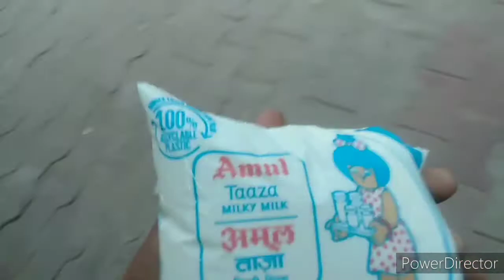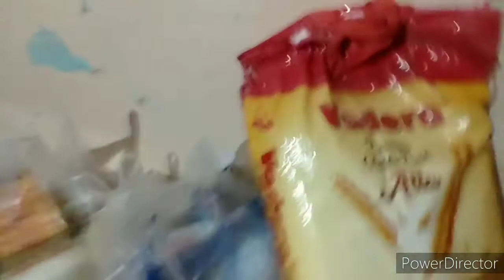My daily life routine मेरी पूरे दिन की दिनचर्या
agar aapko Mera yah video achcha laga to please mere channel ko support Karen main aise hi hi daily life aur daily aam aadami ki jindagi mein hone wale utar chadav ko dikhane ki ki koshish karunga thank you so much
do
suncity boy